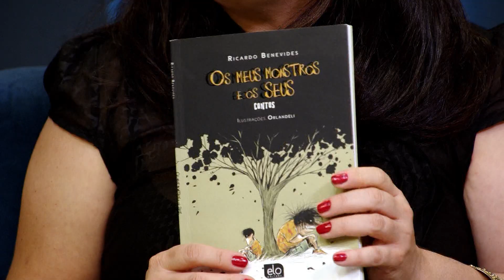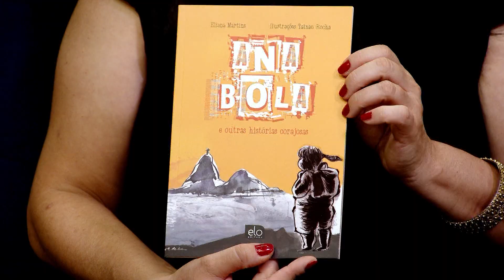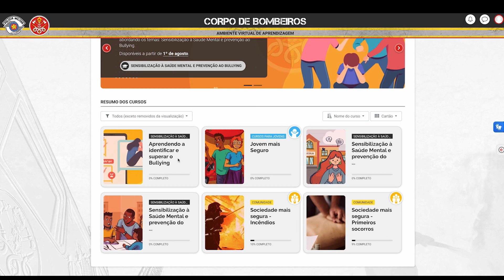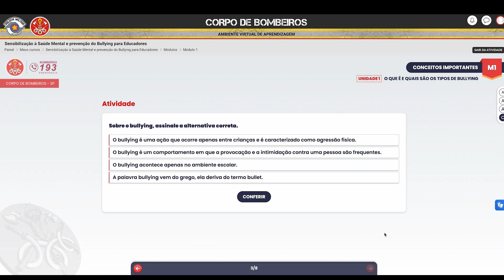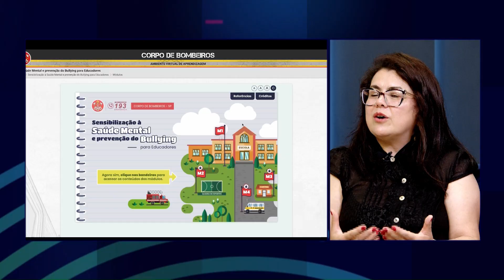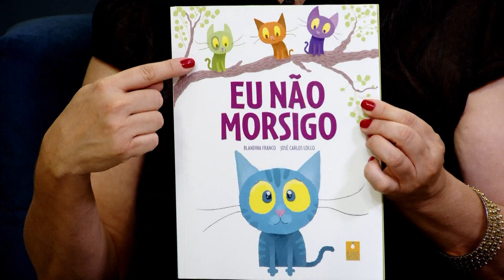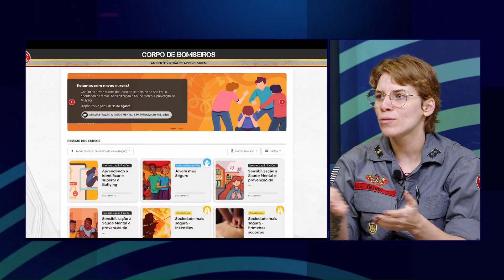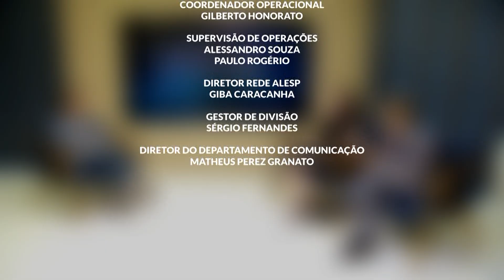Como Combater o Bullying nas Escolas?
No Dia Mundial de Combate ao Bullying, o programa Alesp Cidadania discutiu o impacto do bullying e a importância da prevenção dentro das escolas. Com a presença de Helenice Mendes, pedagoga, e da Tenente Olívia Cazo, porta-voz do Corpo de Bombeiros, abordamos como o ambiente escolar pode ser transformado em um espaço seguro e acolhedor.

Na Assembleia Legislativa do Estado de São Paulo (Alesp), projetos de lei como o PL nº 330/2024 e o PL nº 549/2024 estão em pauta para garantir a proteção de nossas crianças e adolescentes, combatendo o bullying e o cyberbullying com medidas de comunicação imediata e políticas preventivas.

EALC_BULLYING_22JBU